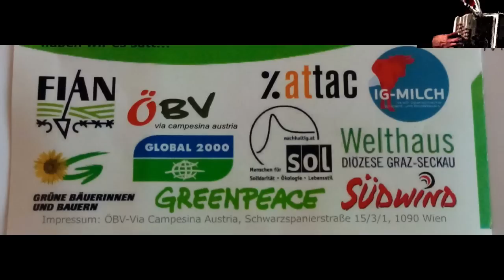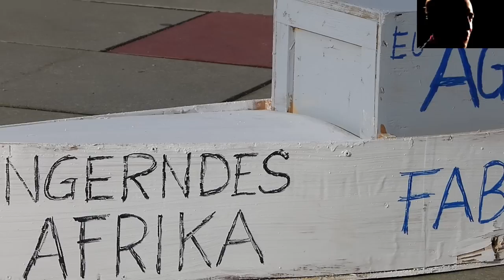Wir haben es satt-Aktion beim Ökosozialen Forum Österreich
Musik- Videorechte Brenna tuats guat: Hubert von Goisern.
Eine neue Agrar- und Ernährungspolitik jetzt!
Jedes Jahr Ende Jänner wird der Agrarpolitiktag der Wintertagung des Ökosozialen Forums von BefürwörterInnen einer industrialisierten und chemieintensiven Landwirtschaft dazu genutzt, Österreichs Agrarpolitik schönzureden. Die diesjährigen Themen:  "Bioökonomie" und "Märkte im Wandel".
Die Plattform "Wir haben es satt!" wendet sich gegen eine Agrarpolitik, die auf Exportförderung, Überschussproduktion, Import von gentechnisch manipulierten Futtermitteln und "Wachsen und Weichen" setzt und damit den Verlust der Biodiversität, die Abhängigkeit der Landwirtschaft vom Pestizideinsatz, Landgrabbing im Globalen Süden, Höfesterben etc. in Kauf nimmt. Die Plattform "Wir haben es satt!" ist eine Initiative von Umwelt-, entwicklungspolitischen, Menschenrechts- und bäuerlichen Organisationen sowie sozialen Bewegungen.
"Wir machen euch satt!", behaupten die Agrar- & Lebensmittelindustrie. Sowenig wahr ihre Erzählung ist, so wirkmächtig ist sie. Versuch einer Korrektur: